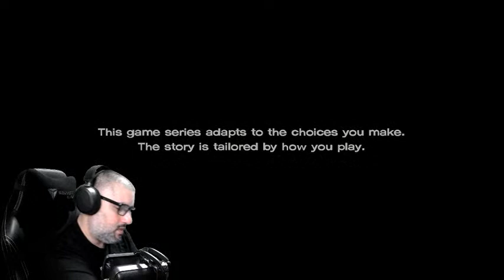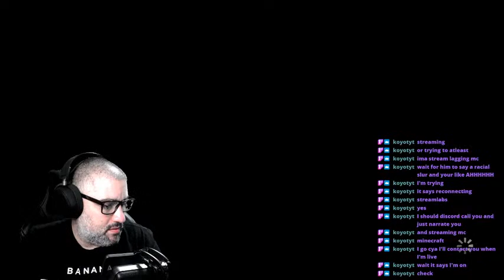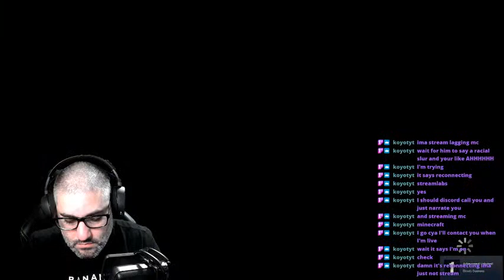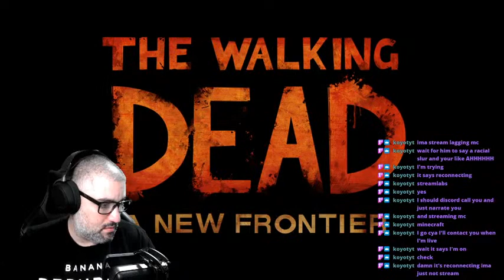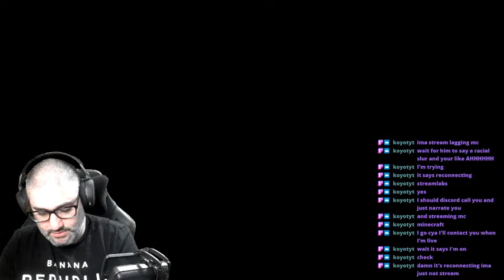Let's kill some zambies (with a story)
Click here for laughs!